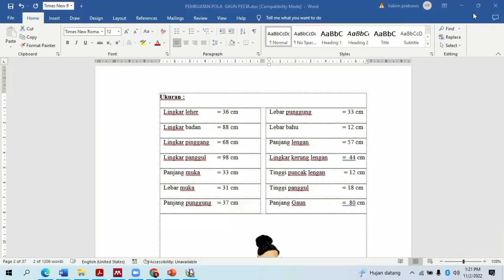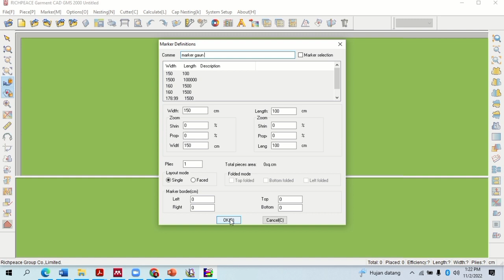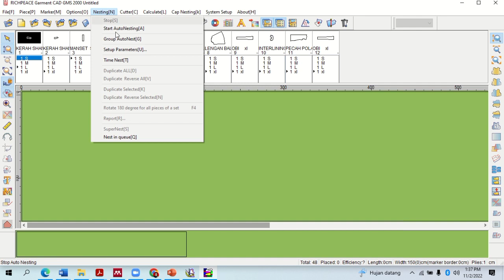PEMBUATAN MARKER POLA GAUN PESTA